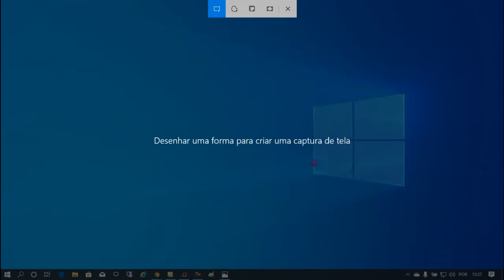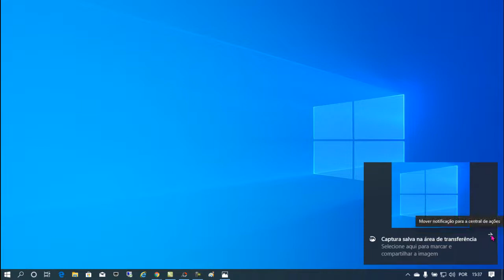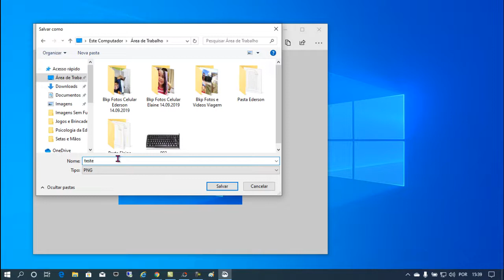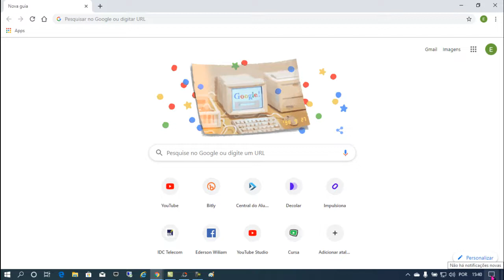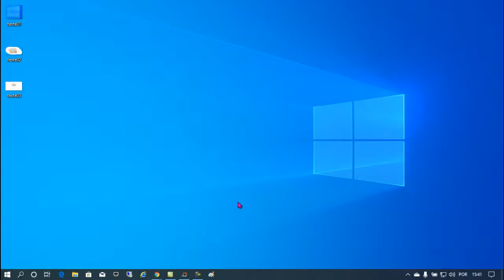Como Ativar e Usar a Nova Ferramenta de Captura e Print da Tela No Sistema Windows 10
Veja nesse vídeo tirar print da tela do PC ou Notebook usando a ferramenta de captura de tela nativa no Windows 10. Essa ferramenta dá algumas possibilidades, você pode selecionar a parte que quer capturar a tela, pode recortar a parte que quer a captura de tela, pode ainda escolher para capturar uma janela ou a tela inteira de uma forma bem rápida e prática.